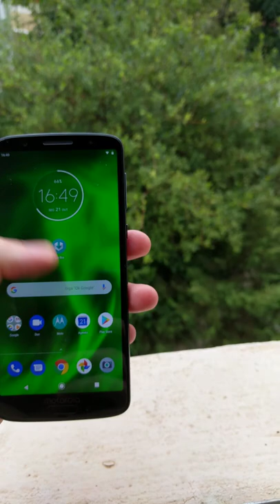moto g6 mercado livre